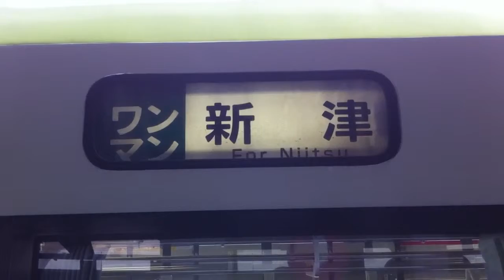キハ110 幕回し